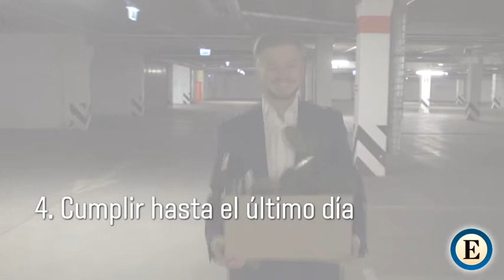¿Cómo dejar un trabajo de manera profesional? | Expansion.com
Dejar un trabajo de manera profesional es importante, si no queremos cerrarnos puertas laborales en el futuro